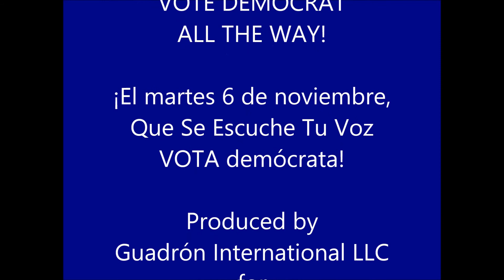Come Out and Vote on November 6th!